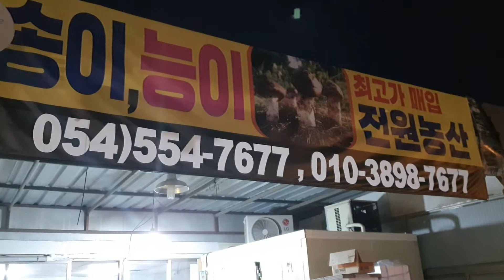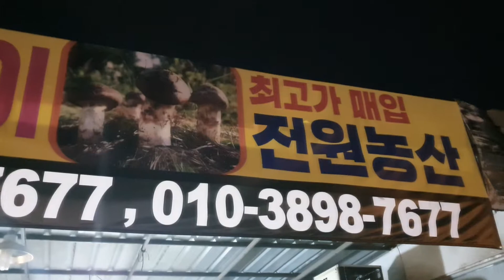오춘봉LIVE]문경송이 직판장 40년 이짝저짝 경북의성동생 강추 직판장